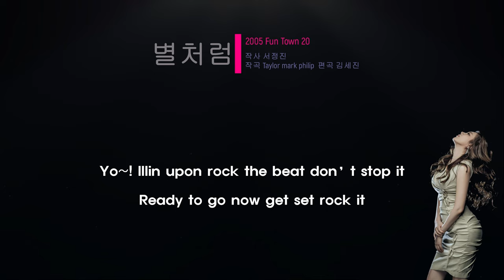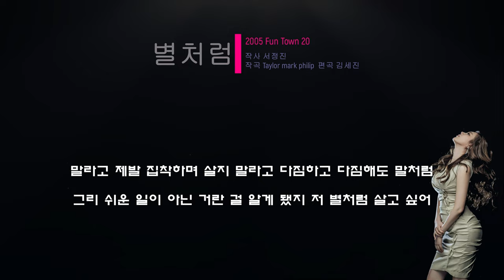김현정 별처럼 [가사/Lyrics]